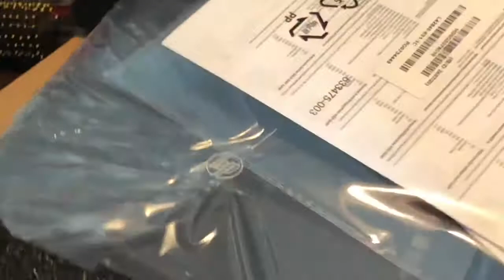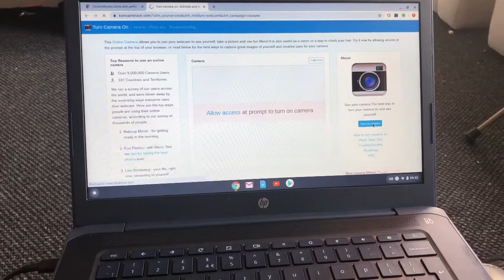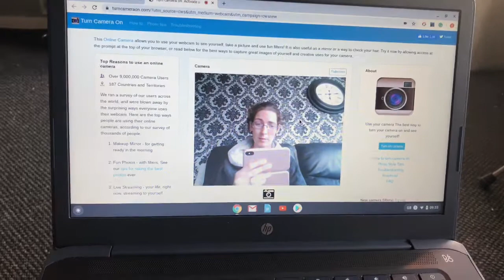Unboxing 2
Let’s try this again lol.